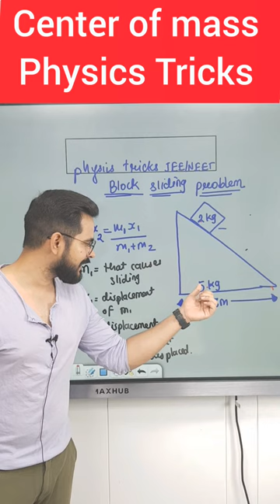Center of Mass Physics Tricks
Aur bhi physics Tricks ki video dekhne ke liye Playlist Check kre .

I hope you have enjoyed and learned more. We would love to get your feedback.